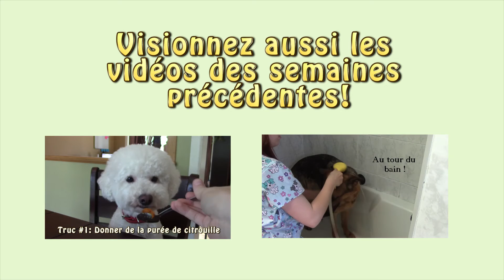Apprendre à son chien à demander la porte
Voici un outils qui vous aidera dans l'entraînement à la propreté avec votre chiot. Les cloches permettrons au chiot de vous envoyer un signal lorsqu'il aura envie d'aller à l'extérieur!

À PROPOS
Christina Potvin travaille avec les chiens depuis 2007. Elle est une toiletteuse diplômée depuis 2011 et aussi diplômée de la formation Jacinthe Bouchard à Zoo Académie depuis fin 2016. Christina a maintenant comme but d'aider les gens à vivre en harmonie avec leur chien en leur faisant découvrir les méthodes d'entraînement positif. Sa formation au zoo à complètement changer sa perception sur les relation entre maîtres et chiens. Étant aujourd'hui éducateur canin,  Christina veut, à son tour, faire une différence pour rendre ce monde meilleur.